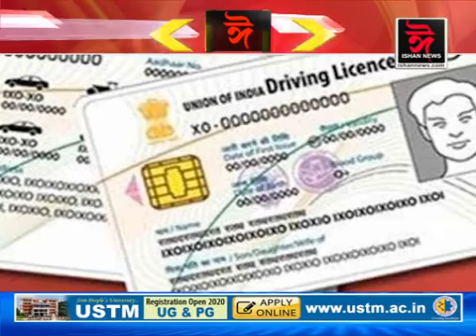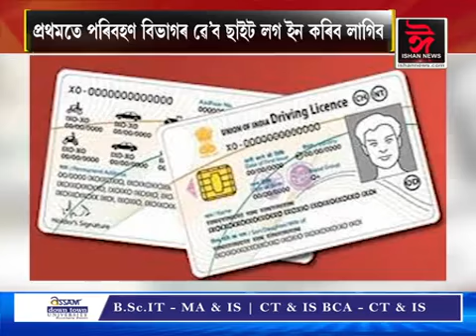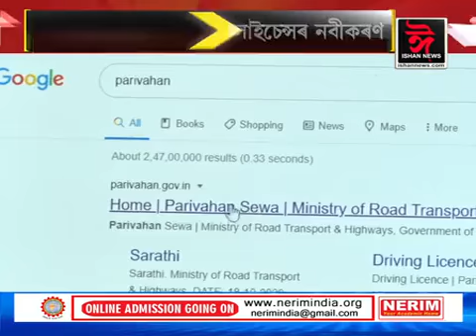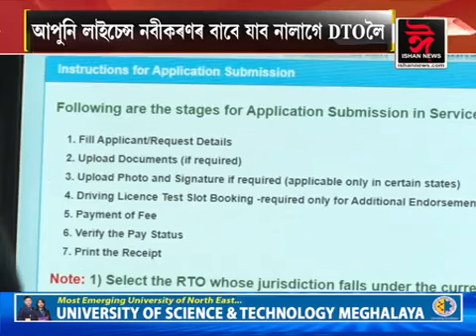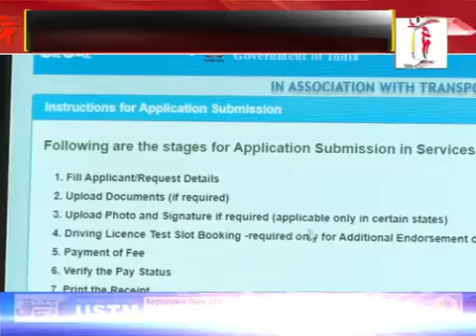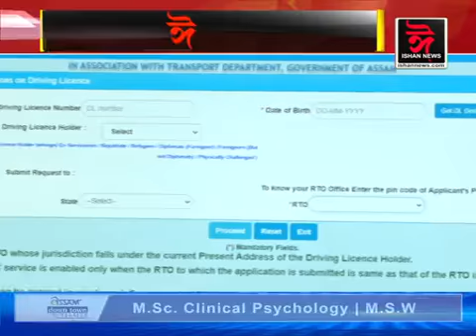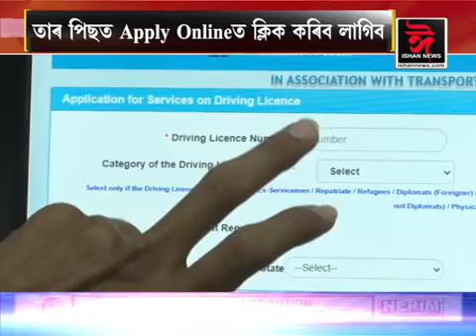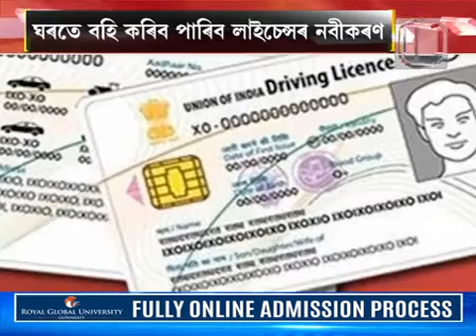এ‌‌তিয়াৰ পৰা আপু‌নি লাইচেন্স নবীকৰণৰ বাবে যাব নালাগে DTOলৈ। ঘৰতে বহ‌ি ক‌ৰিব পা‌ৰিব লাইচেন্সৰ নবীকৰণ।